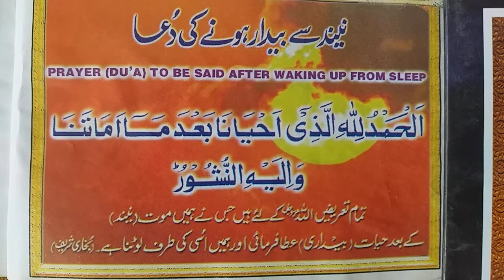Nind se bedari ki dua